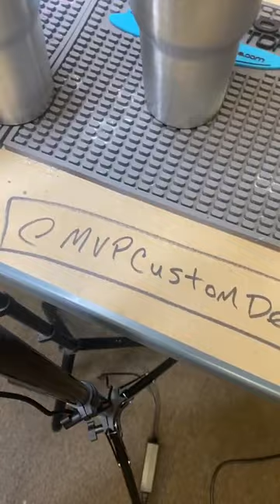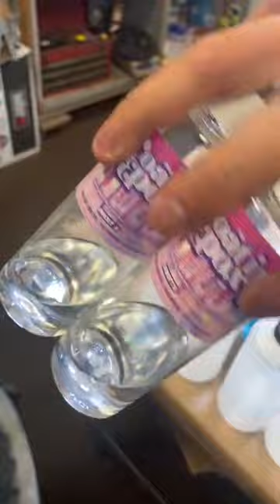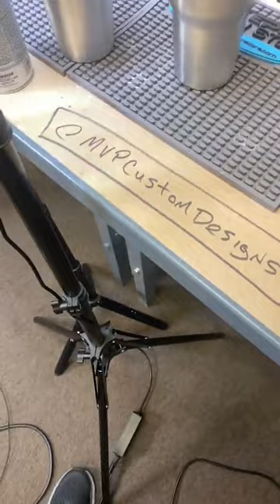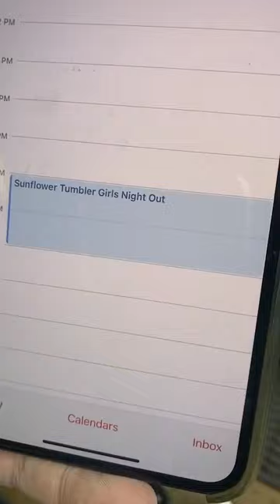Creating Custom Tumblers with Epoxy Resin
Epoxy Resin Tumblers? Ever want to learn how to? Check it out...

If you have any technical questions or need assistance we offer full customer support:

All products are in stock and ready to ship.

The Epoxy Resin Store
Hours of Customer Service: 7 AM - 6 PM (PST) Mon - Fri
Closed: Sat - Sun
We respond within 1 business day